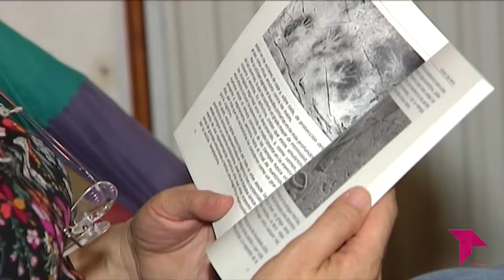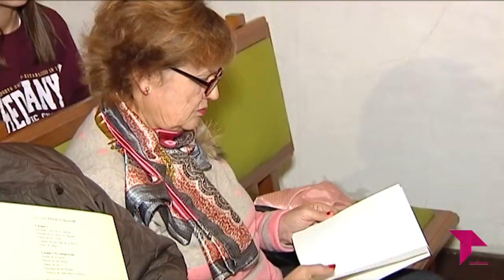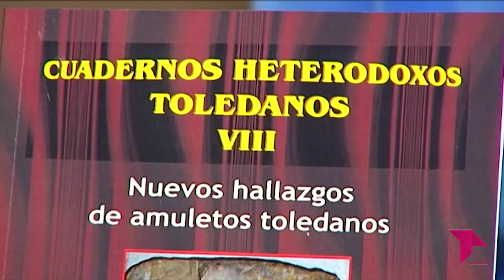CONECTAMOS 'UN BUSCADOR INCANSABLE'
El escritor Alejandro Vega ha presentado su VIII Cuadernos Heterodoxos Toledanos llamado ‘Nuevos hallazgos de amuletos toledanos’.